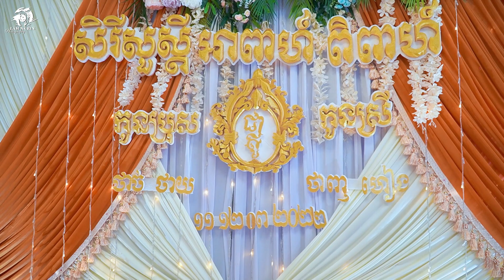ស្រឡាញ់អូនដល់កាន់ឈើច្រត់ / ថាច់ថាយ/khmer Wedding